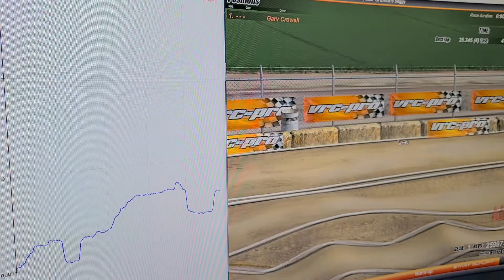Data Logging a VRC lap of Fear Farm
Data Logging a VRC lap of Fear Farm using the serial plotter in Arduino